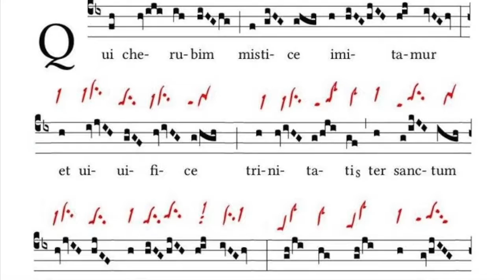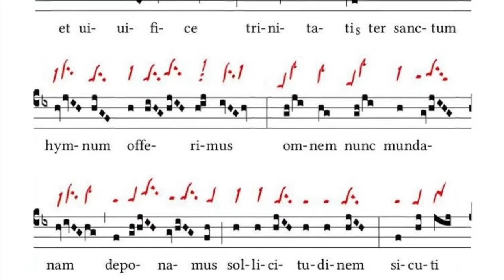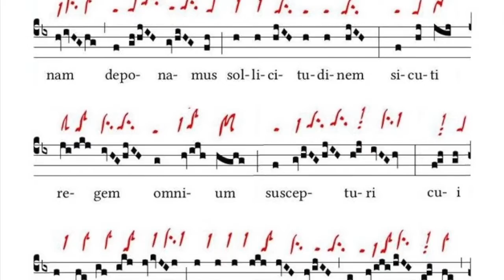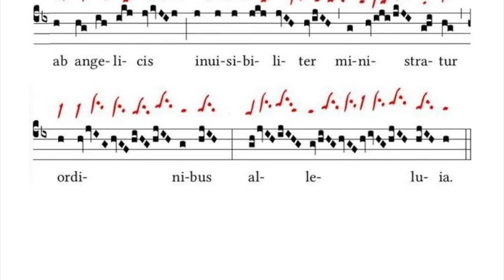Qui Cherubim mystice imitamur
Cherubikon restored by Luca Ricossa, May 2020, based on graduals from Saint Denis (XI s) and Quedlimburg (XII s).
Qui Cherubim mystice imitamur, et vivificae Trinitatis ter sanctum hymnum offerimus; omnem nunc mundanam deponamus sollicitudinem, sicuti regem omnium suscepturi, cui ab angelicis invisibiliter ministratur ordinibus. Alleluia.